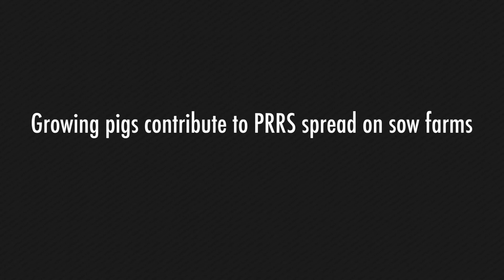PRRS in growing pigs linked to sow outbreaks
Porcine reproductive and respiratory syndrome (PRRS) in growing pigs may play an important role in PRRS outbreaks among sow herds, Jose Angulo, DVM, a managing veterinarian and PRRS specialist with Zoetis, told Pig Health Today.

PRRS control has traditionally focused on the breeding herd, but outbreaks of the disease still occur despite best efforts. After discovering that several swine veterinarians suspect PRRS in growing pigs is linked to outbreaks on previously negative sow farms, Angulo embarked on an epidemiology project aimed at investigating the association.